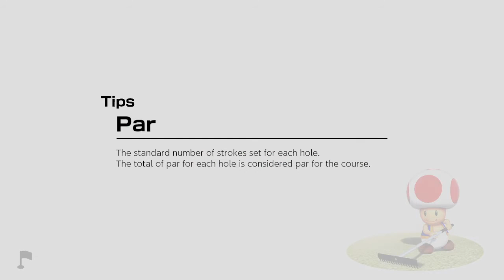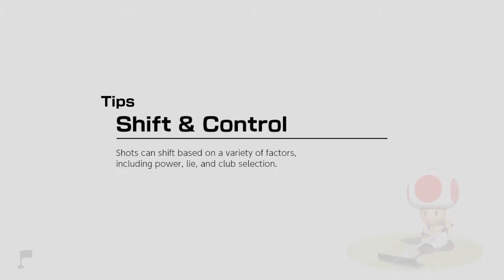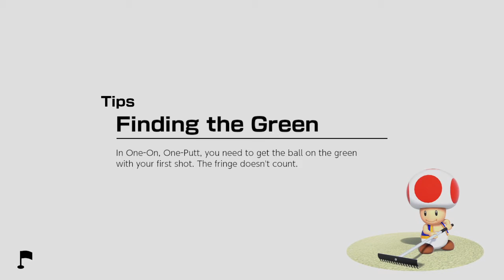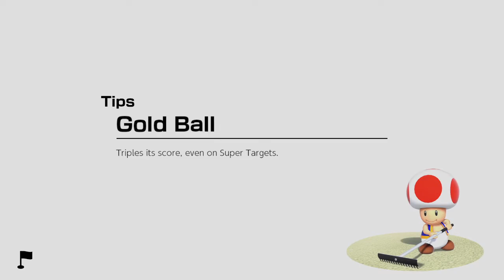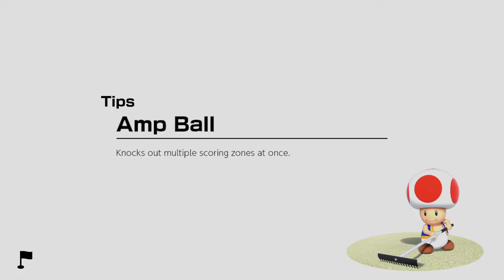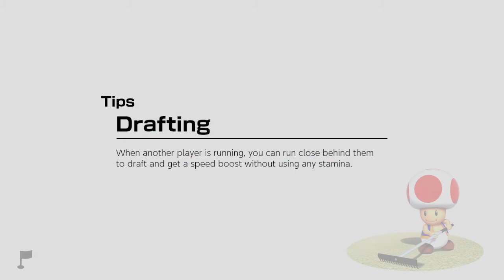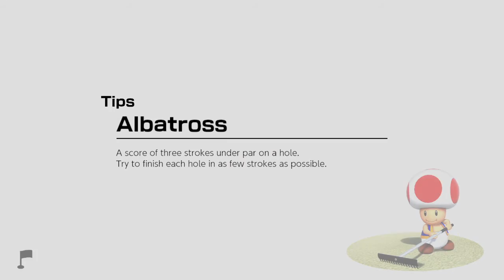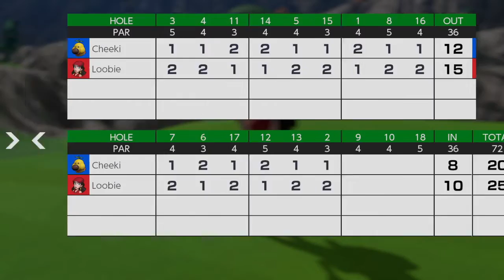Stream Archive: Mario Golf: Super Rush (11/23/21)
Golf! But I forgot about the reward for November so I got to get it

⏯ Segments:
0:00-pre-show stuff
2:54-getting different colored Koopas in Ranked Mode
55:50-get on the green in one shot or it's over
1:09:36-golf the targets!
1:20:10-golf the targets! But in multiplayer
1:38:03-speed golf at All-Star Summit
2:07:29-speed golf at Shelltop Sanctuary
2:23:56-speed golf at Ridgerock Lake

💻Links